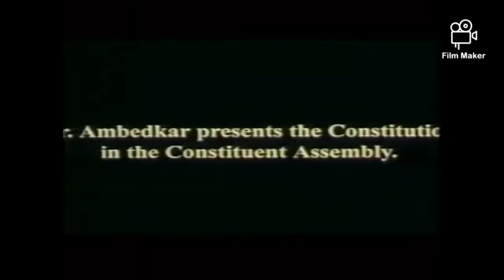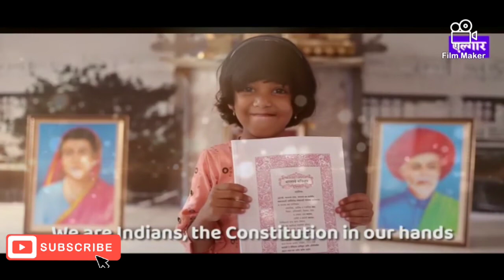Constitution Day Dr. Ambedkar presents the Constitutic in the Constituent Assembly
भारतीय संविधान अर्पण करतेवेळी डॉ. बी. आर. आंबेडकर यांचे संसद भवन मधील भाषण.